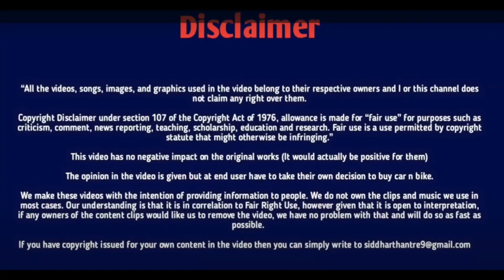രണ്ടാം വരവുമായി Hero X pulse 200 T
Let us wait for all New Hero C pulse 200 T